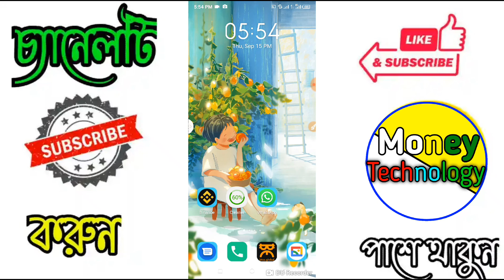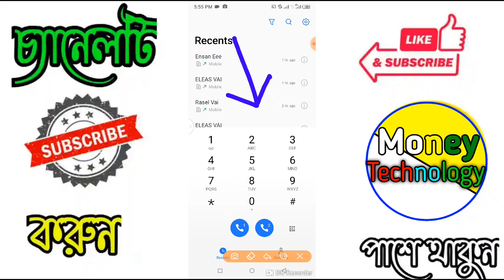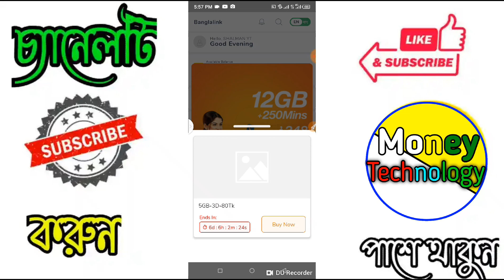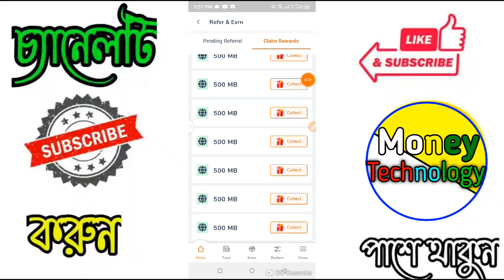How to get 6gb free internet offer 2022|Banglalink free mb|robi free net |GP free bunas|Airtel mb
free_mb offer

Money technology

Money- technology

আজকের এইভিড়িয়ে টিতে দেখাবো কিভাবে সকল সিমে থেকে 8জিবি পযন্ত ফ্রী ইন্টারনেট নিবেন  মেয়াদ 30দিন  দিন

Like ✔Comment✔Sher✔

         ♥️ধন্যবাদ ♥️